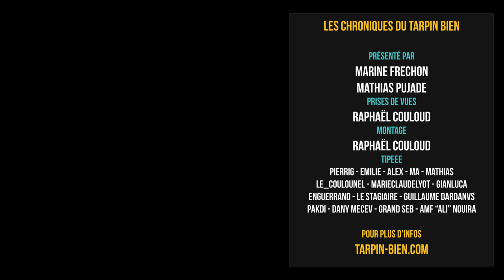Bonjour Sneakers 2018 - Modèles exclusifs, séries limitées, tendances, les boutiques Marseillaises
Le Tarpin Bien était ce dimanche après midi à Bonjour Sneakers au parc Marseille Chanot pour trouver la basket de ses rêves ! Et vous vous êtes sneakers addict ?
Corner Street | SecondRound | The Freshest Custom | Madsneak Custom | @aroundsneakers | L'atelier de la basket | yairhai dan.marciano | Nike adidas | FILA Europe